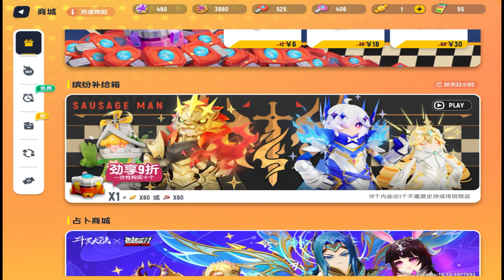LA NUEVA CAJA ES MALA?? + 300 llaves - SAUSAGE MAN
❤️HEY BIENVENIDO❤️
MUCHAS GRACIAS POR PASARTE POR EL CANAL
SAUSAGE-MAN

SINNOMBREYT#3428